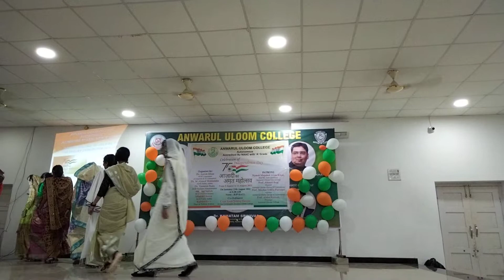Azadi Ka Amrit Mahotsav Program @ Anwarul Uloom Degree College Hyderabad